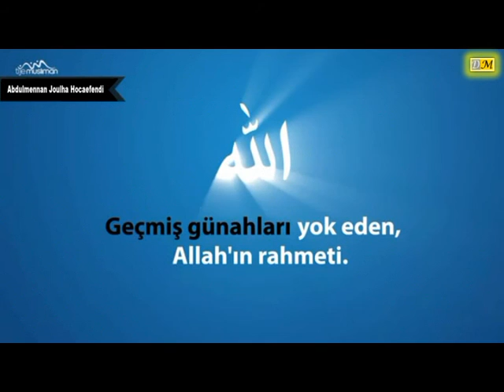Camiye Giderek 5 Faydalı Şeyden Mahrum Kalmayacaksın.. (DM)